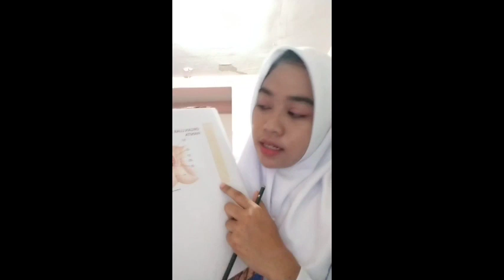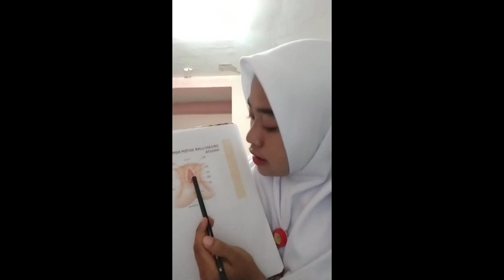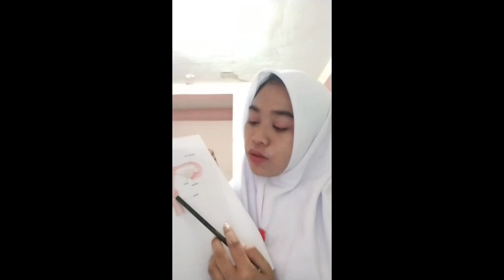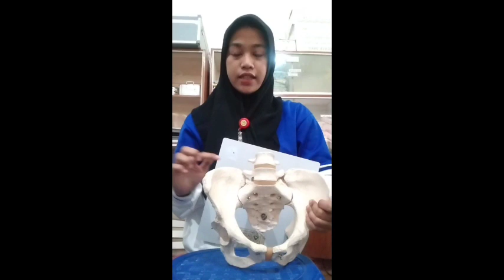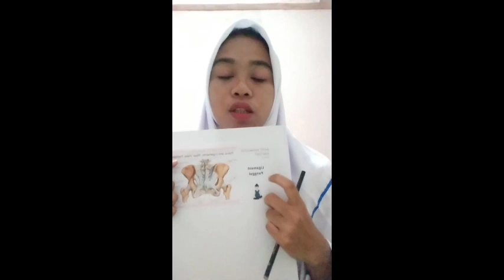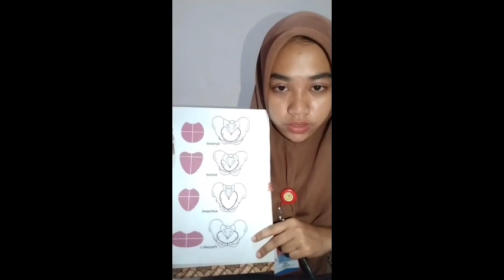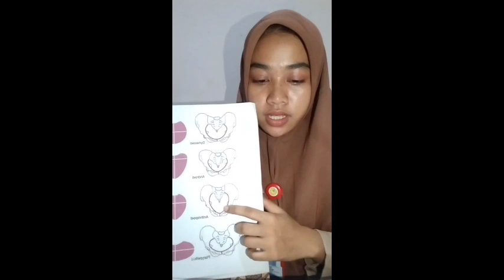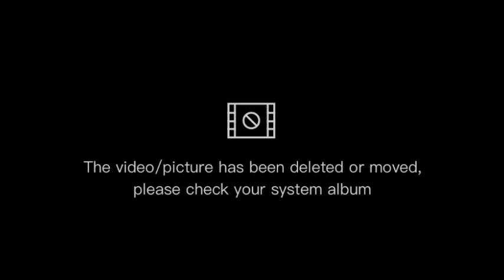ANATOMI FISIOLOGI SISTEM REPRODUKSI PADA WANITA